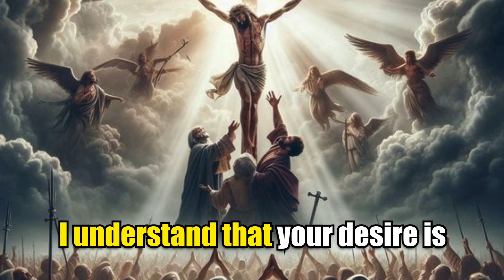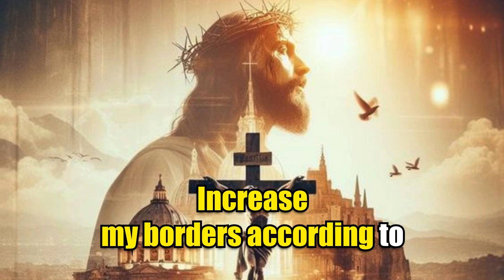100,000,000 Millions Arrive to You Today - Unbelievable Surprise Awaits! 🤑 | god says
100,000,000 Millions Arrive to You Today - Unbelievable Surprise Awaits! 🤑  | god says

In this video, 100,000,000 millions arrive to you today, bringing an incredible opportunity to start living the dream! Imagine waking up to a life where financial worries are a thing of the past, and endless possibilities are at your fingertips. We’ll guide you through the steps to embrace this life-changing moment and make the most out of this unexpected fortune. Whether you’re looking for financial freedom, a dream lifestyle, or simply a way to secure your future, this video is your ultimate guide. Don’t miss out on this once-in-a-lifetime opportunity – your dream life awaits!

Prayer for financial breakthrough - money and financial breakthrough prayer - prayer for money ✝️ gods message for you today ✝️ gods blessings ✝️ daily prayer ✝️ god says 😇. 🛑god message for you today 🙏🙏 | Prayer for financial breakthrough - prayer for financial breakthrough | powerful financial miracle prayers. a powerful prayer for financial breakthrough | Lakshmi dhanaprapti mantra. warfare prayer for financial breakthrough. powerful Christian prayer for financial breakthrough miracle blessings help and prosperity. prophetic prayers for a financial breakthrough by evangelist Gabriel Fernandes.

god says listen to this and he will bless you | powerful miracle prayer for financial breakthrough.

prayers for an immediate financial breakthrough by rev lucy Natasha.  Prayer for financial breakthrough, Miracle prayer that works immediately, prayer for money miracle, urgent money prayers, financial miracle money, praying for miracle money, miracle money prayer, praying for a financial miracle, pray for a money miracle, prayer for instant miracle money, prayer for an instant money miracle, financial prayer miracle.

god quotes us
god helps
gods message for me today
lord helps
god says
god says today
god message
god message today
bible verses
tarot reading
Financial abundance
abundance meditation
angels message
angels messages
jesus christ
angel message
jesus message
faith quotes
angel number 1111
universe message
today's verse
positive affirmations
jesus affirmations
God
earth angel signs
Money miracle